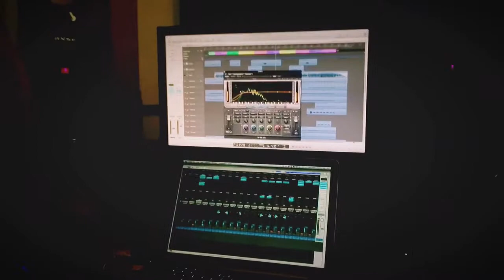Mixing and Mastering Testimonial - Rully Sianipar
Testimonial about Vortin Music Production and Satrio Pratomo